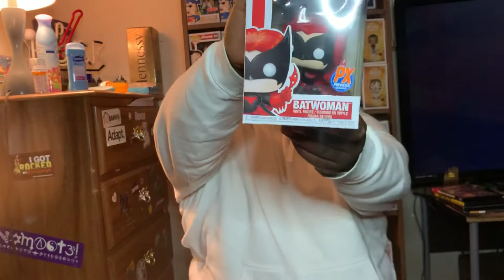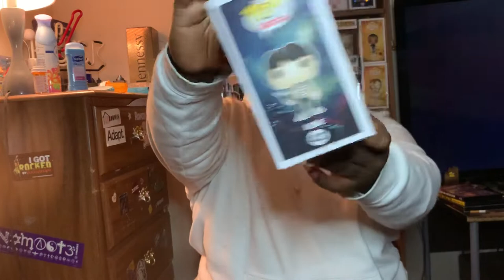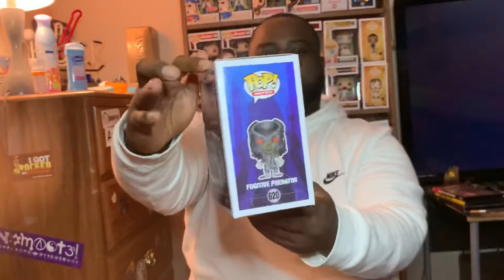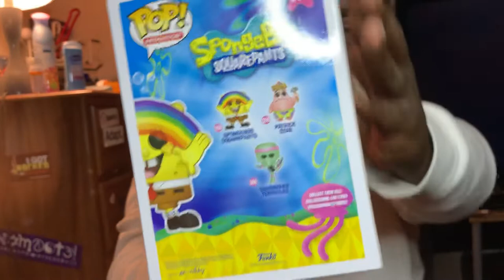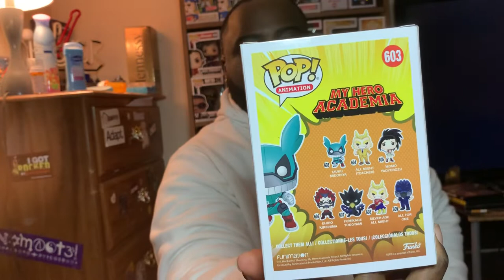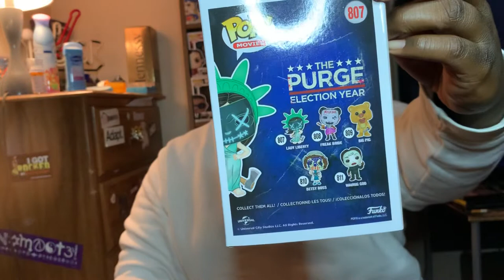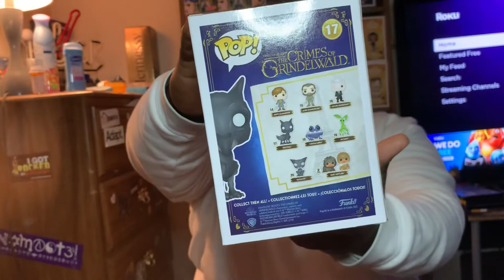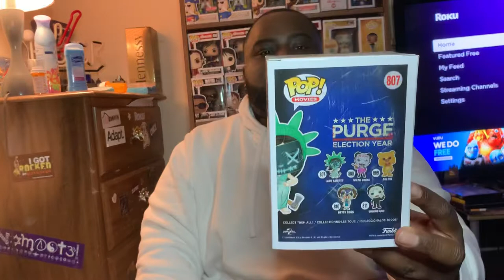FUNKO POP MYSTERY UNBOXING. WATCH TIL END FOR GIVE AWAY!!!!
Funko pop unboxing. more videos coming soon.